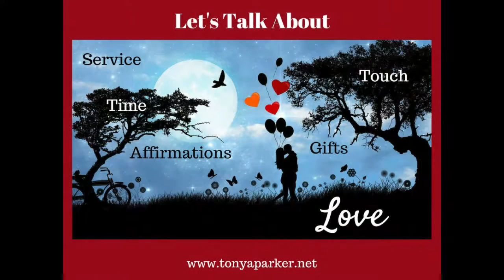Love Language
How to know the language, the way, you receive and give love!